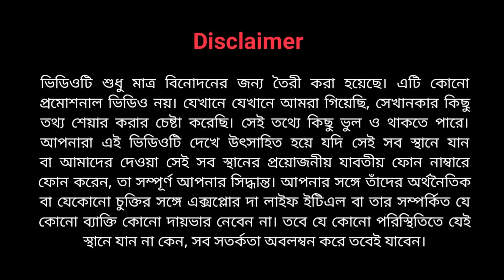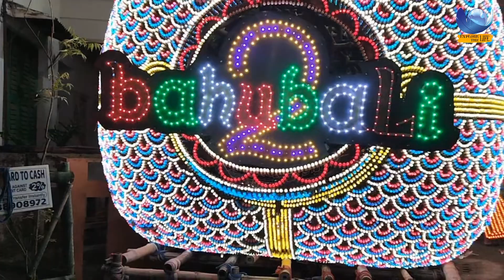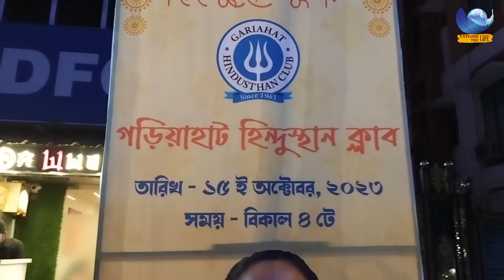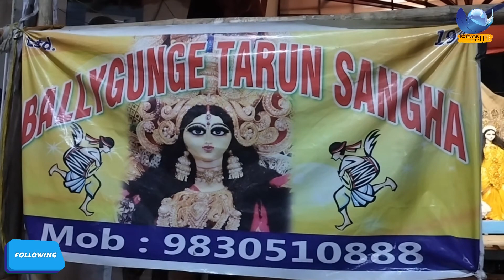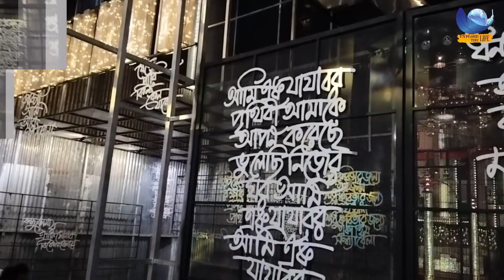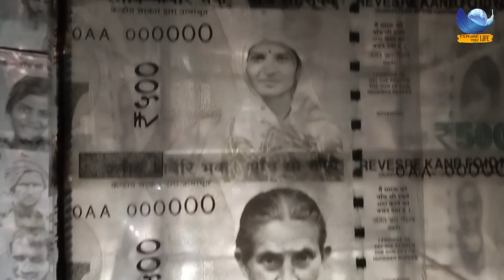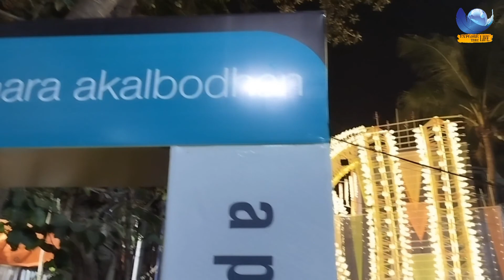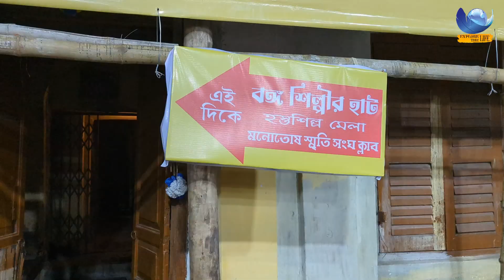ETL146 | Best Durga Puja at South Kolkata 2023 | Asian Paints Durga Puja 2023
We try to cover best Durga Puja Mandap at Kolkata, specifically who wont Asia paints award in past.

1. Ekdalia - Near Gariahat Bazar Kolkata
2. Singhi Park -  Opposite of Ekdalia
3. Hindustan Club -  Near Singhi Park
4. Ballygunge Cultural - Opposite of Tridhara
5. Samaj Sevi - Back Side of Ballygunge Cultural
6. Tridhara - Near Desopriya Park
7. Badam Tala Asar Sangha - Near Rashbihari More

○My Gears:
Action Camera Insta360 One RS
Tempered Glass Screen Protector for Insta360 ONE RS
insta360 Invisible Selfie Stick
4K Memory Card for Insta360
Carrying Case for Insta 360 One RS
Nikon DSLR
DSLR Lens Hood
DSLR Lens Filter 55 mm
Mobile phone
External SSD for Data Storage
Camera Backpack
Bluetooth Speaker
Power Bank
Tripod for Action Camera & Mobile
Rynox Saddle Bag
360 Degree Adjustable Mobile Phone Holder
LED Driving Full Black Fog Light